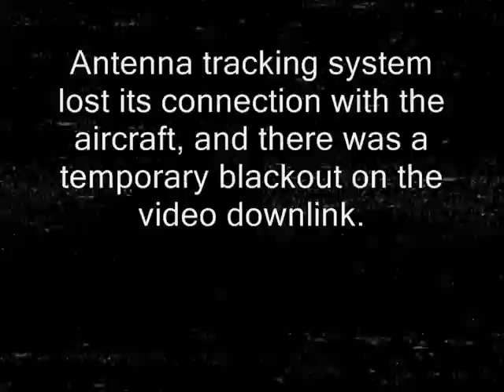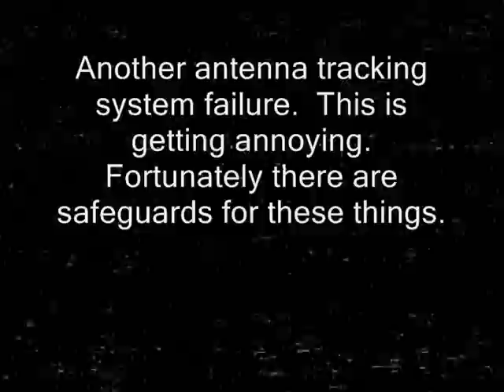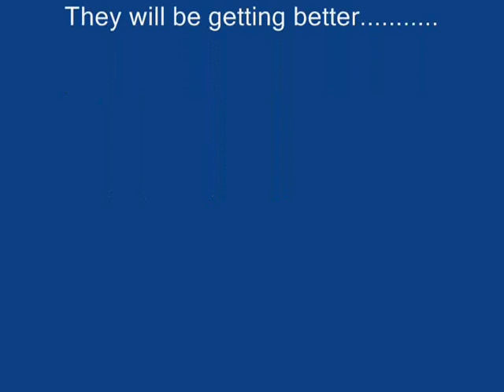Ray Hubbard Run in Seek Mode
Doing a long range run out to the lake, and testing the seek mode.  I installed a high zoom camera (18deg lens) and switch between them for better scanning.  Audio is Fairfax (Markus Schulz Edit) by Johnny Yono.